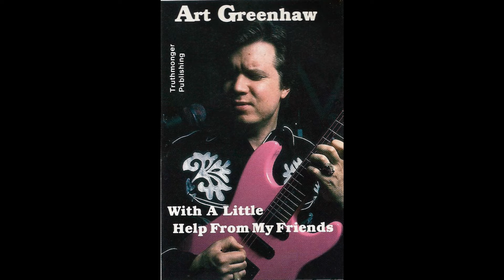Toy Yodeler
This song was written by Art Greenhaw, and his performed by him, Janet McBride, and Jamie Shipman Kassab.  It was recorded back in the days of the Mesquite Opry in the 1990s.  Pictured within it will be various artists who are associated with, or have been influenced by, this great trio.  Let's hear it or yodeling!